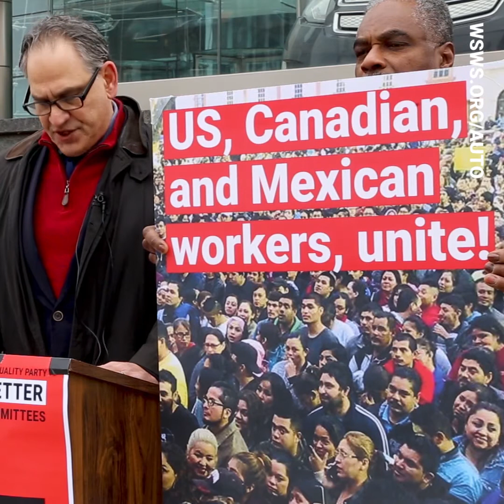Press conference in front of GM world headquarters promotes March to Fight Plant Closures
WSWS Labor Editor Jerry White spoke in front of the GM world headquarters in downtown Detroit, and answered questions from local news reporters about the upcoming March to Fight GM Plant Closures, to be held at the same spot this Saturday, February 9.